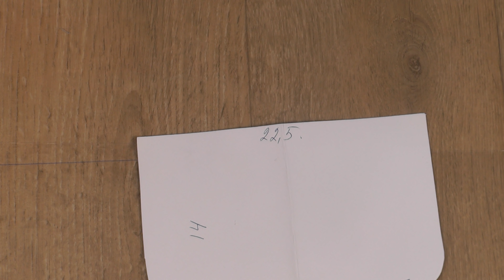Шьем прозрачную косметичку - DIY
Косметичка своими руками мастер класс. Предлагаю вам сшить совсем не сложную, но очень удобную дорожную косметичку. Шьем милую косметичку своими руками.